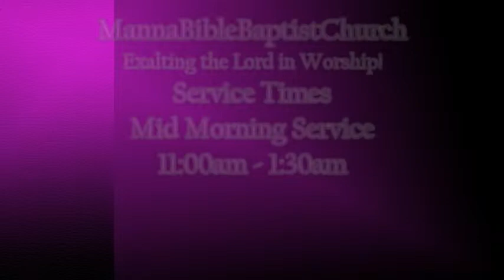08 31 2014 David E Gaines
Manna Bible Baptist Church
3043 W. Belvedere Ave